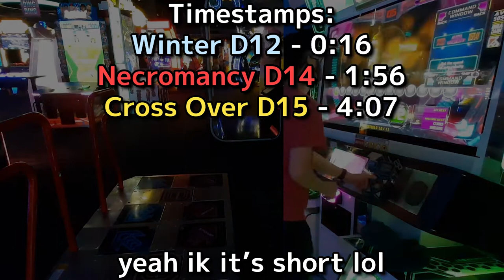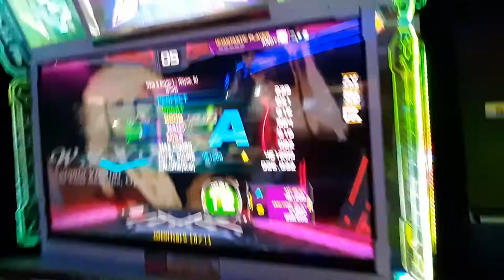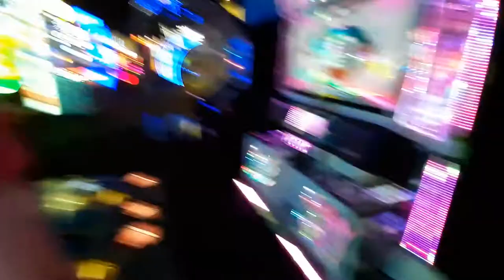『PUMP IT UP XX』D15 Pass with Skinners! (Doubles Gaming) (6/13/22) | Highlights)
skinners are gud

Timestamps:
0:00 copium
0:16 Winter D12
1:56 Necromancy D14 SO LUCKY WTF
4:07 Cross Over D15

🔷 Please join our Pump It Up Discord Community! ✌ @Pump United 🔷